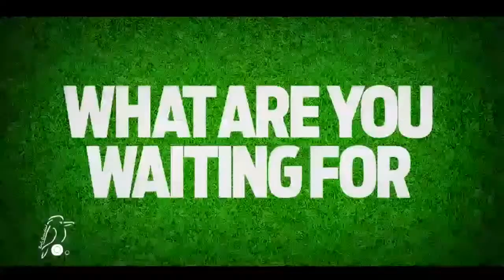2022 Bowls Qld State Championships - Mixed Pairs Finals Day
Welcome to LIVEONTHEGREEN at Broadbeach Bowls Club, Gold Coast, for Day 3 of the 2022 Bowls Qld State Championships.

Today's games are the Semi-Finals & Final of the Mixed Pairs.
First stream is the Semi Final match - Bolivia Millerick & Sean Ingham vs Kelsey Cottrell & Nick Cahill.

If you are in the area, drop down to the Club to watch what should be some great matches.